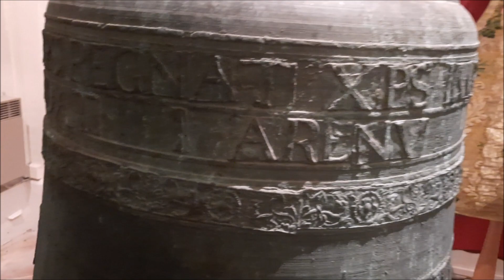Cloches église St-Barthélemy de Labège (31) - Tintement de l'ancienne cloche n°2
Tintement de l'ancienne cloche n°2 à l'église Saint-Barthélemy de Labège (Haute Garonne - 31).

Cette superbe cloche a été fondue en 1597 par I. Arenv. Elle pèse 330 kg et mesure 82,7 cm de diamètre. Elle sonne un La#3.
Cette cloche a été déposée puis remplacée par une autre cloche en 2013. La cause de son remplacement serait soit une fêlure ou soit le fait qu'elle ne soit probablement pas bien accordée avec les autres cloches.

La nouvelle cloche qui la remplaça se nomme Pape François. Elle a été coulée par la fonderie Cornille-Havard de Villedieu-les-Poèles en 2013. Elle est faite d'un alliage de 78% de cuivre et 22% d'étain et pèse 360 kg. Elle sonne un La#3, tout comme l'ancienne cloche.

La cloche est actuellement exposée dans la salle où se situe le Trésor.

Je tiens à remercier Mme la Sacristaine de l'église de Labège pour m'avoir donné accès à ce lieu habituellement fermé au public.

La vidéo a été filmée le dimanche 20 novembre vers 18h.